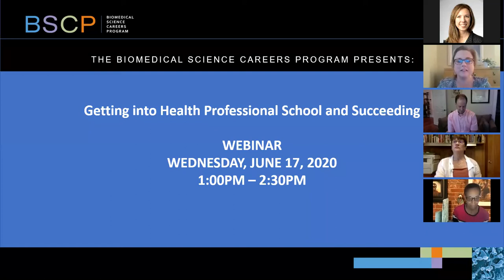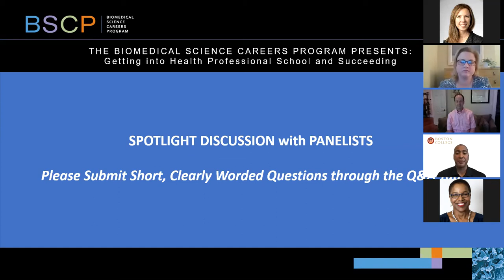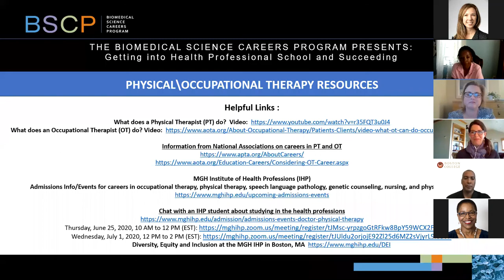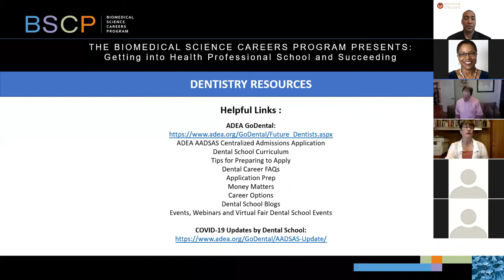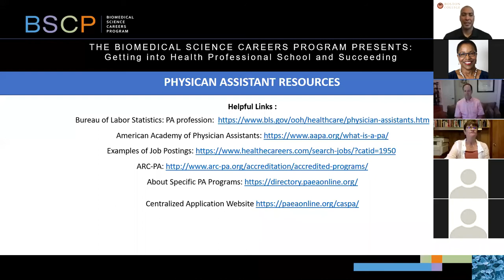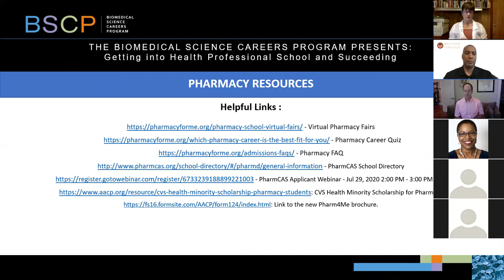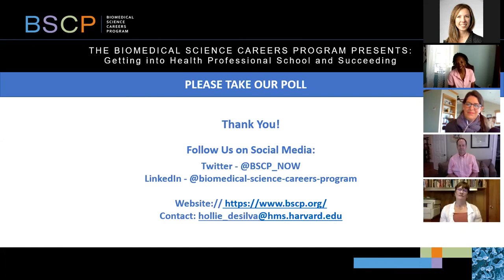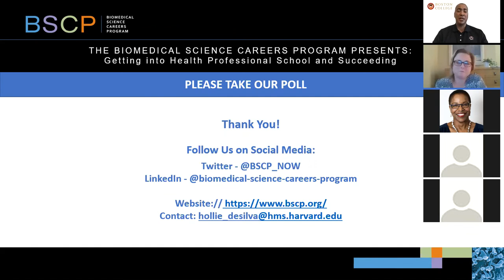BSCP Webinar - Getting into Health Professional School and Succeeding - June 17, 2020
The Biomedical Science Careers Program (BSCP) presents: Getting into Health Professional School and Succeeding. Representatives from the following fields will take part: dental, nursing, pharmacy, physician assistant and physical therapy.
PANEL SPEAKERS:
Allyssa L. Harris, RN, PhD, WHNP-BC
Elise Townsend, PhD, DPT, PCS
Sarah Troy-Petrakos
Mary Warner, MMSc, PA-C
David P. Zgarrick, PhD, FAPhA
MODERATOR:
Rafael E. Luna, PhD